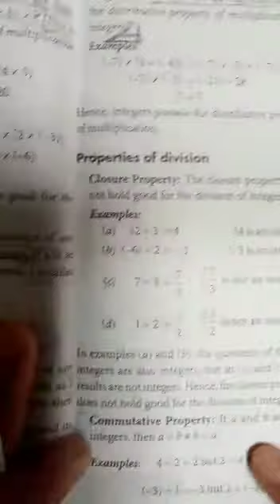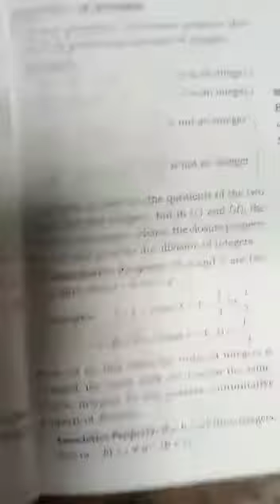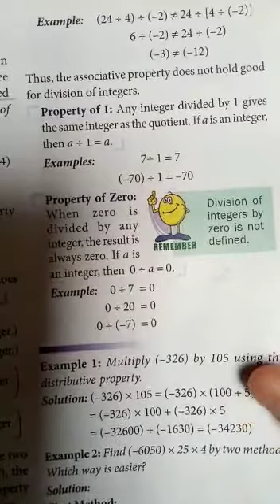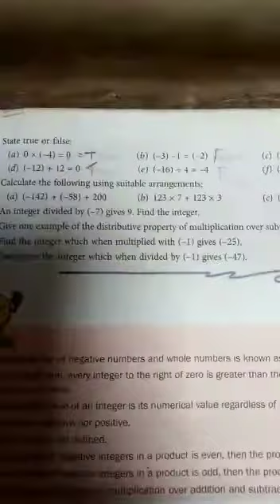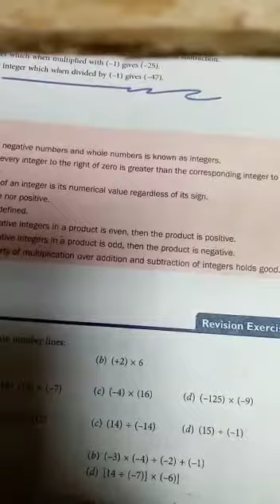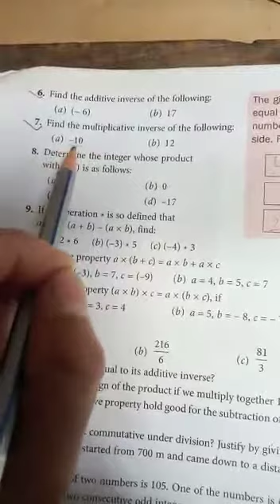class vii may 13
Video from Felishia Susngi